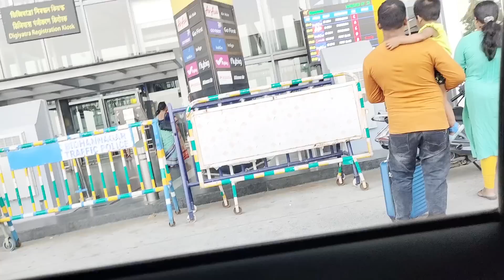ভাইকে ছাড়তে Airport গেলাম